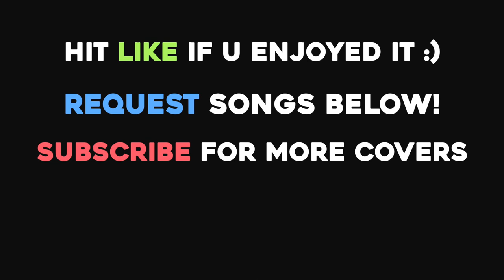The Good Side - Troye Sivan | Acoustic Cover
My cover of Troye Sivan's "The Good Side", hope you'll enjoy my live take!

HOW TO PLAY: "The Good Side" - Troye Sivan
I played it with tuning "Double drop D"
LYRICS: "The Good Side" - Troye Sivan

I got the good side of things
Left you with both of the rings
My fingers danced and swayed in the breeze
The change in the wind took you down to your knees
I got the good side of you
Send it out into the blue
The people danced to the sound of your heart
The world sang along to it falling apart

But I sympathize
And I recognize
And baby, I apologize
That I got the good side
The good side of things

I got the good side of life
Travelled the universe twice
So many thoughts I wanted to share
But I didn't call because it wouldn't be fair
Then I got the good side of new
Found arms to fall right into
I know how it looked, it wasn't the plan
And some day I hope that you'll understand

That I sympathize
And I recognize

I'm sure we'll meet in the spring
And catch up on everything
I'll say I'm proud of all that you've done
You taught me the ropes, and you taught me to love

But I sympathize
And I recognize
Sympathize
Recognize
Apologize